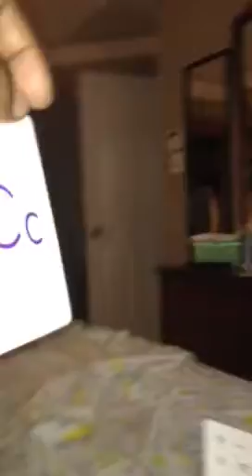My baby can read!!! (Kennedi Walker)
This is the result of starting the "Your Baby Can Read" program at 3 months. Kennedi is now two.